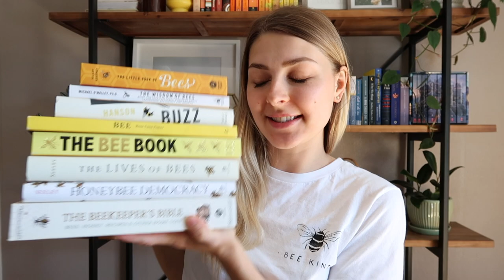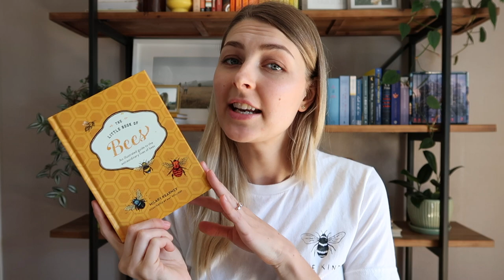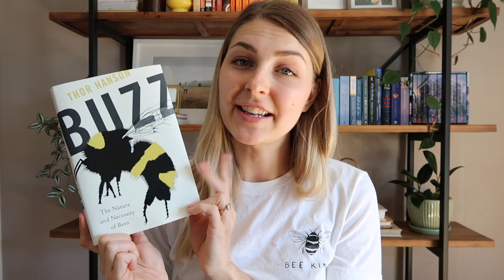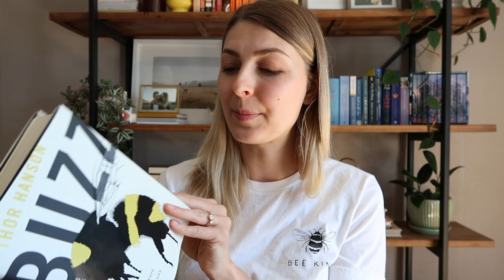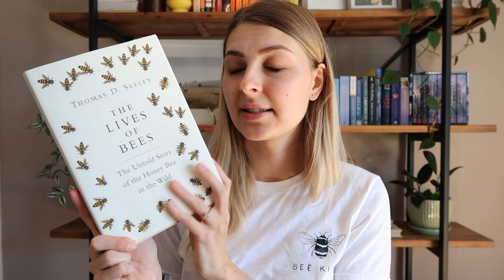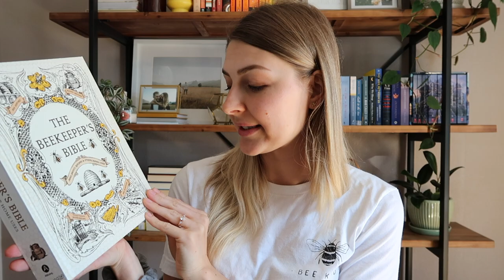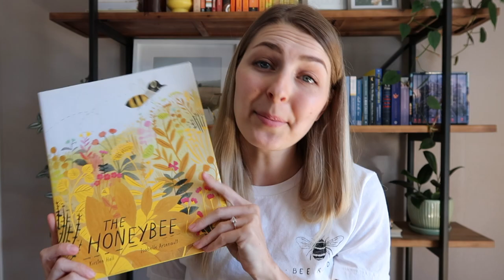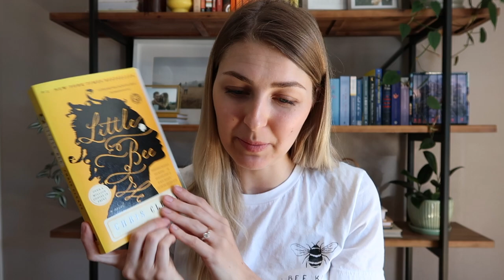All the Bee Books I Own 🐝 // living on honeybee farm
Here's a glimpse of my honeybee book collection and our honey farm shop! I'm excited to pick some of these books up for a future video. Any great books about bees that I am missing?

🐝 Books Mentioned:
• Little Book of Bees: The Fascinating World of Bees, Hives, Honey, and More by Hilary Kearney
• The Wisdom of Bees: What the Hive Can Teach Business about Leadership, Efficiency, and Growth by Michael O'Malley
• Buzz: The Nature and Necessity of Bees by Thor Hansen
• Bee by Rose-Lynn Fisher
• The Bee Book by Fergus Chadwick
• The Lives of Bees: The Untold Story of the Honey Bee in the Wild by Thomas D. Seeley
• Honeybee Democracy by Thomas D. Seeley
• The Beekeeper's Bible: Bees, Honey, Recipes Other Home Uses by Richard A. Jones
• The Honeybee by Kirsten Hall
• The Secret Life of Bees by Sue Monk Kidd
• The Beekeeper's Apprentice by Laurie R. King
• The Bees by Laline Paull
• Little Bee by Chris Cleave